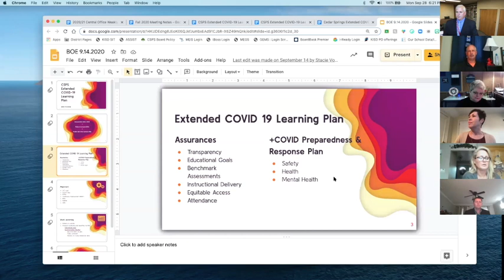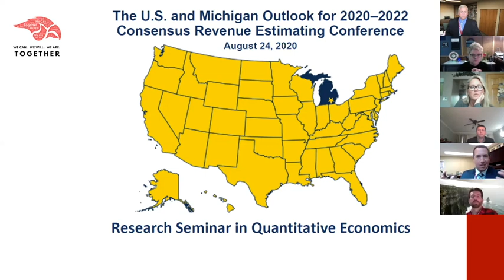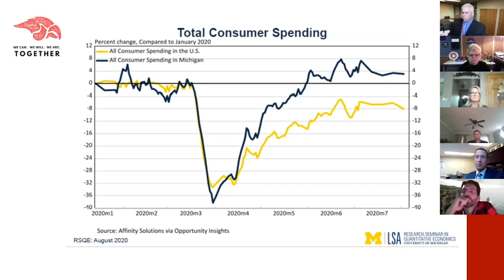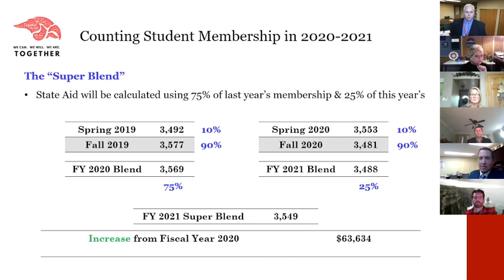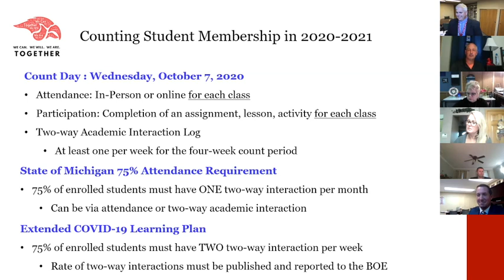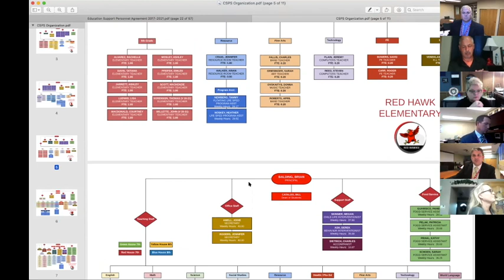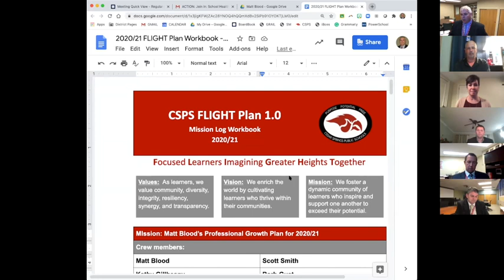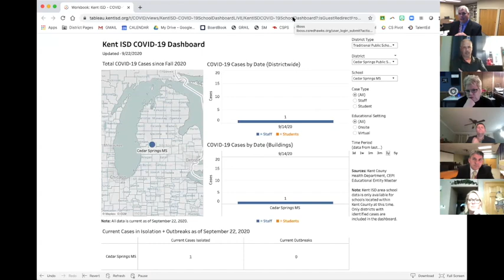CSPS Board of Education Meeting/Work Session 9.28.20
This video is a recording of the CSPS Board of Education Meeting/Work Session from 9.28.20. Highlights include updates from Mr. Chris LaHaie, Chief Financial Officer, and Mr. Matt Blood, Director of Human and Community Services.